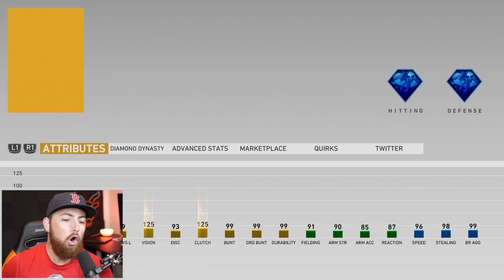HONUS WAGNERS BEST GAME EVER! MLB The Show 19 | Battle Royale